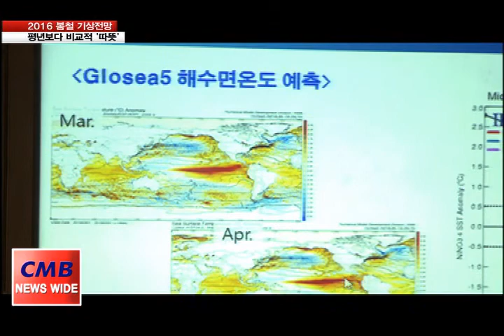봄철 기상전망